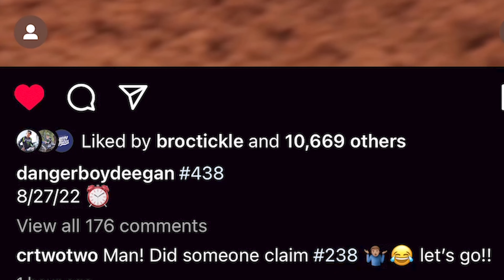Haiden Deegan Goes Pro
BREAKING NEWS!! Haiden Deegan aka Danger Boy Deegan earns enough pro points to get his pro license and announces that he will be lining up for the Ironman national this Saturday for his pro debut!

                              CREDITS
TAGS IGNORE
Haiden Deegan, Danger Boy, Deegan, The Deegans, Star Racing, Star Racing Yamaha, Yamaha, Danger Boy Deegan, Ironman National, Lucas Oil Pro Motocross, Pro Motocross, AMA, Pro Racing, Dirtbikes, MX